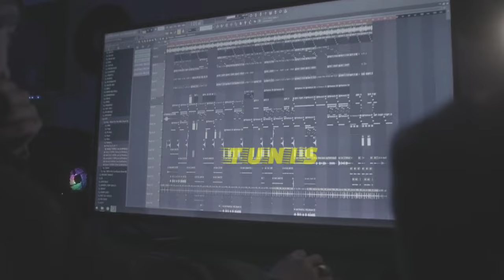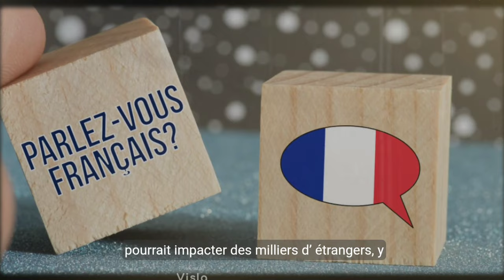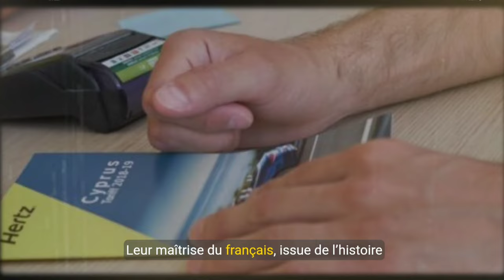🇫🇷🤯Crise France-Algérie: Coup de Gueule Contre Macron + Algérie dans les BRICS + Examen Obligatoire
🇫🇷🤝🇩🇿 *Tensions diplomatiques, nouvelles alliances internationales et réformes internes ! Découvrez comment les relations entre la France et l’Algérie évoluent avec un coup de gueule inattendu contre Macron, l’adhésion de l’Algérie aux BRICS, et une nouvelle loi en France sur l’intégration.*
📢 Que pensez-vous de ces changements ? Exprimez-vous dans les commentaires !